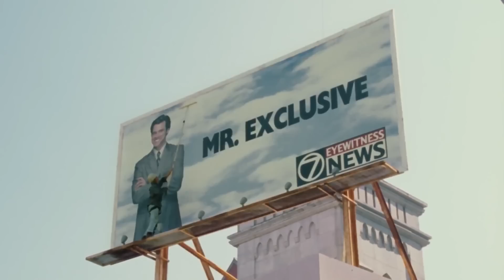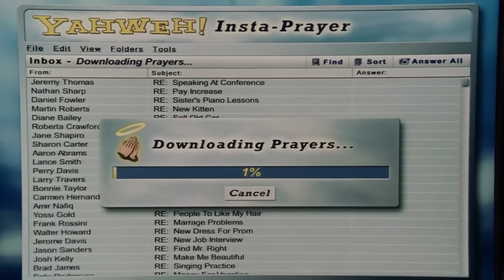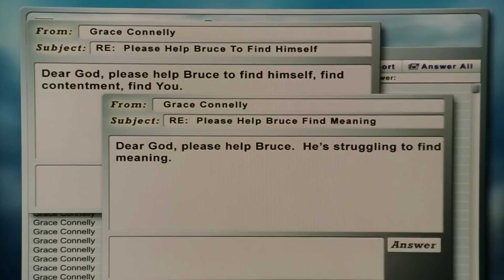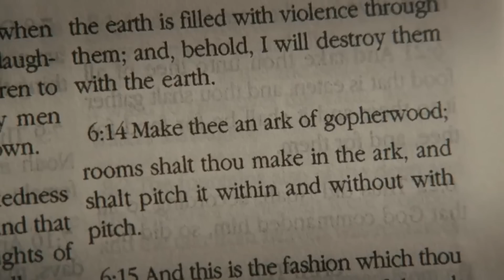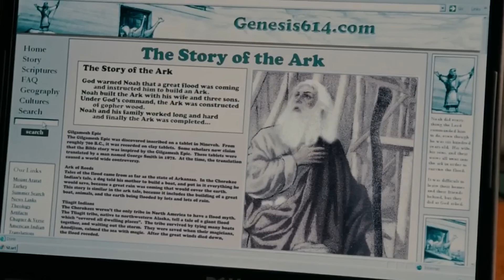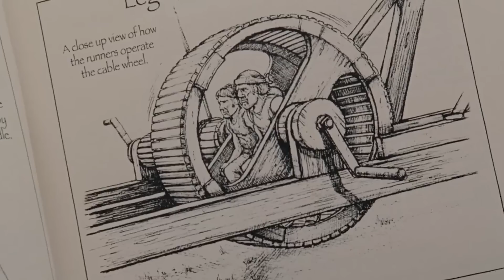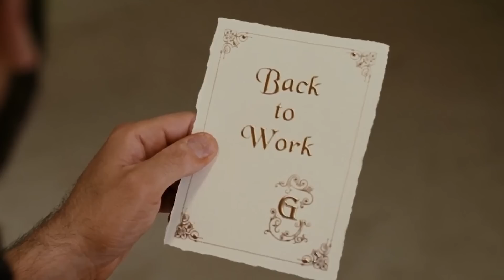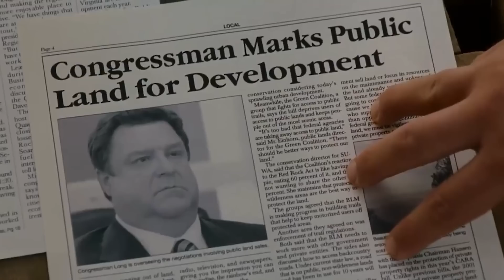[สปอยหนัง]นักข่าวกับสส. ทั้งซวยทั้งตกงาน "เเต่ทำงานเป็นพระเจ้า" : Almighty